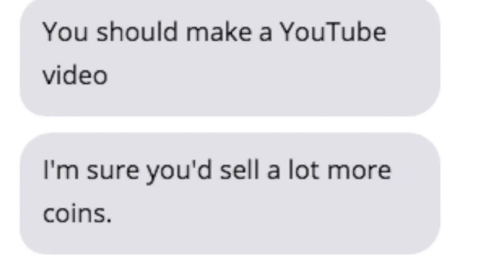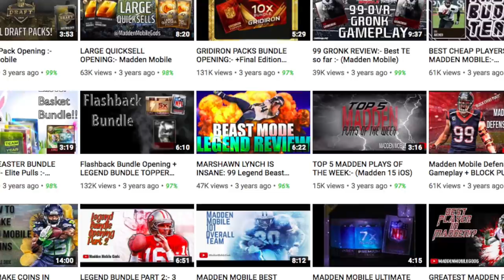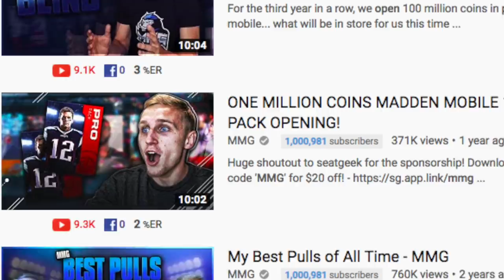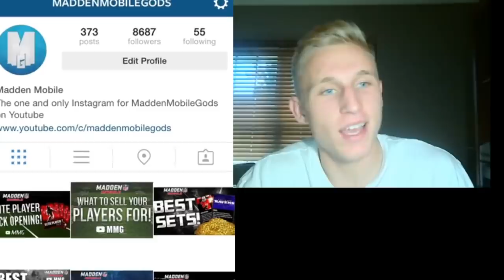We Made It - MMG